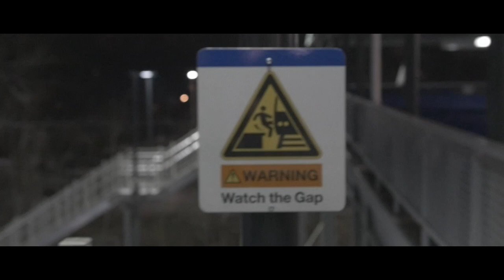U R B V N · A R C H I T E C T S · NYC © - "FIRST 48."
urbvnarchitectsnyc is the TRXSH FAM ❤ show some love

PUSHER.co
PUSHER & TRASH Montly Video Premiere